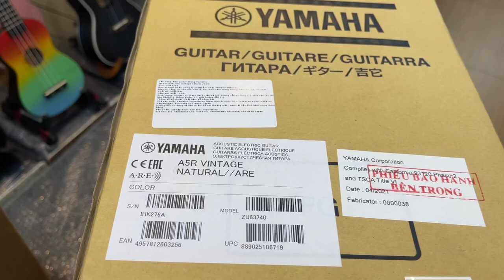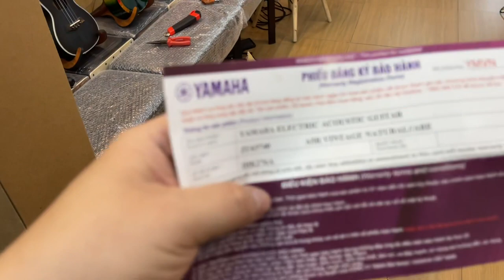Unboxing (Đập Hộp) Siêu Phẩm Yamaha A5R chính hãng cho a Long ở Hà Nội 😍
2 Tuyệt Phẩm Guitar nhập Ngoại mà các bạn không nên bỏ qua nếu đang tìm 1 cây đàn Guitar cao cấp, đẳng cấp nhưng mức giá bỏ ra lại siêu hời chỉ bằng 1 cây trung cấp chính là Yamaha A5R và AC5R :

- Thương hiệu Ngoại chính hãng nổi tiếng thế giới Yamaha
- Cấu hình cao cấp Full Solid (Top : Solid Sitka Spruce, B&S : Solid Rosewood)
- Ngập tràn công nghệ: A.R.E, I.R.A, S.R.T Pick-up
- Made in Japan (Sản xuất bởi những nghệ nhân giàu kinh nghiệm nhất của Yamaha)
- Mức giá siêu hấp dẫn đến bất ngờ so với những giá trị cây đàn mang lại
- Mua hàng chính hãng tại Tiến Nguyễn Music với các dịch vụ chất lượng, bảo hành uy tín, kèm nhiều quà tặng giá trị
- Free ship toàn quốc (Có đảm bảo)

💬 inbox để chúng mình tư vấn cho bạn nhé
Tiến Nguyễn Music
Hoặc :